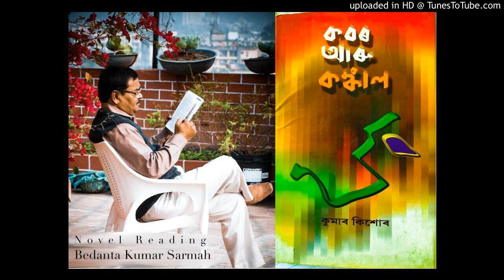খন্ড-১৬ কবৰ আৰু কঙ্কাল:কুমাৰ কিশোৰ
উপন্যাস পাঠ:বেদান্ত কুমাৰ শৰ্মা